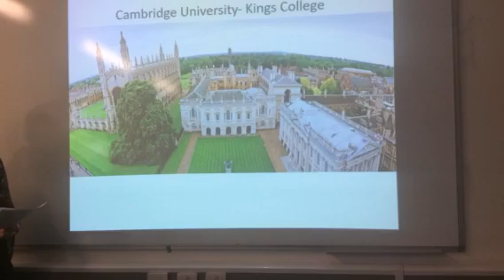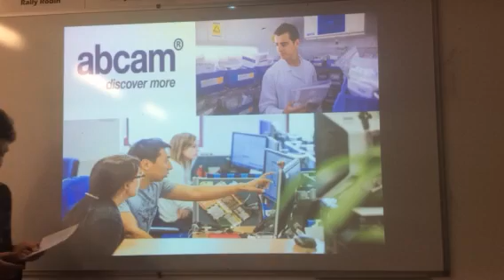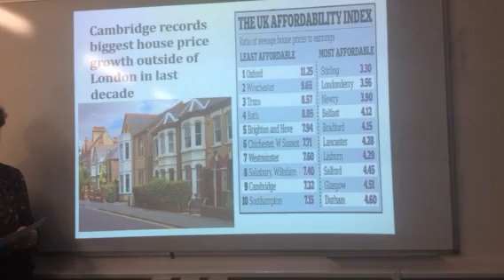Cambridge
Thanks to all the staff who gave up their time and joined in the spirit of this channel.